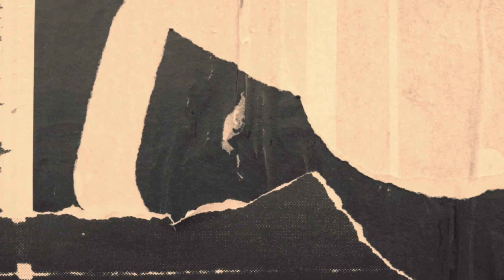COME WEDDING DRESS SHOPPING WITH ME | I SAID YES! | THE WEDDING DIARIES | Claudia Rose Long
I said yes to the dress!! This video is very choppy and not the best but I still wanted to share it with you! Sean has said he does not want to see me as a bride before the wedding so will not be looking at this what so ever! Hope you enjoy! x

Shops visited: The Wedding Club London
Knutsford wedding gallery
Diamond bridal cork city
Vows cork